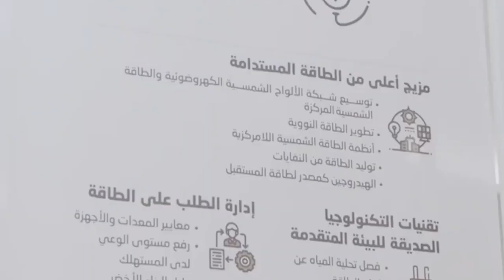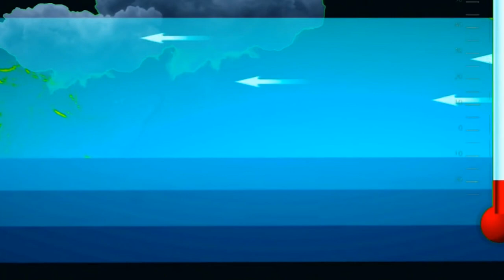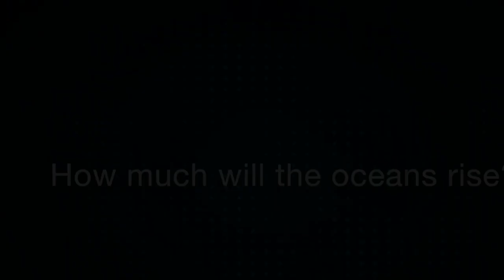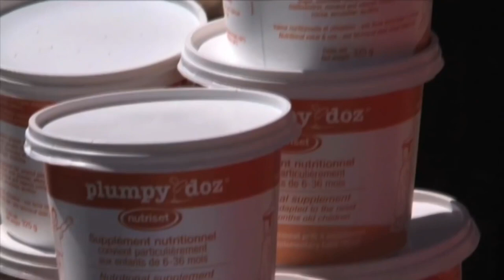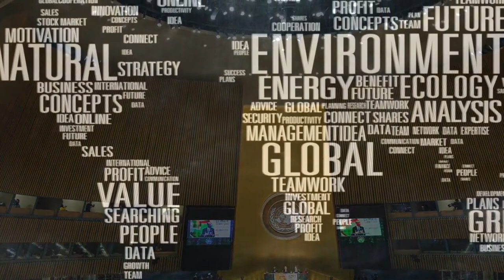Shiidaalka Dalka Saameynta Deegaanka & Xogta Kusaabsan | Hashi